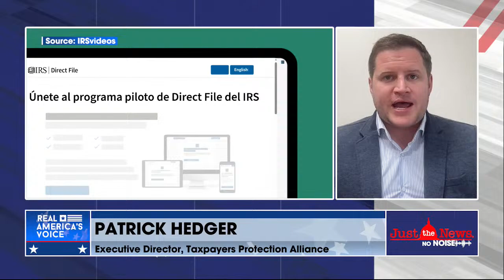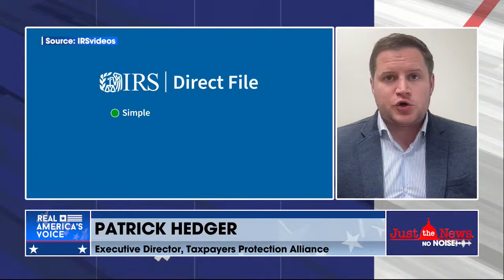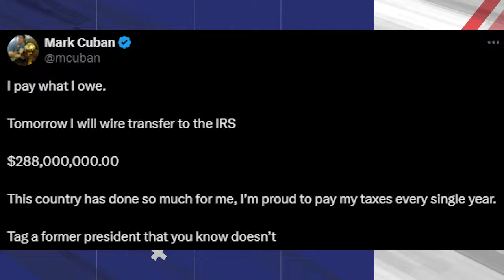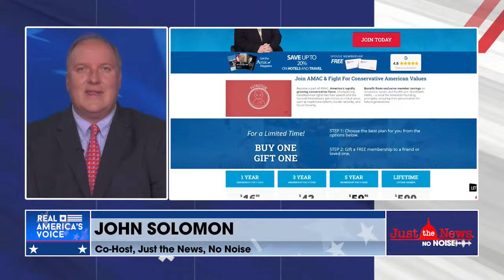Just the News, No Noise - Monday April 15, 2024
Join hosts John Solomon and Amanda Head at 6 p.m. EST for today's top headlines and more on today's episode of Just the News, No Noise.